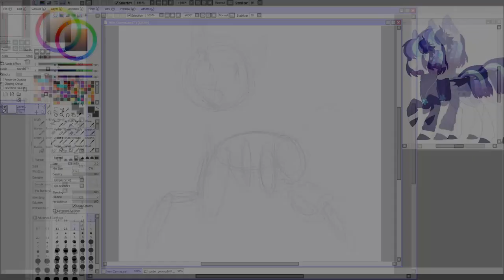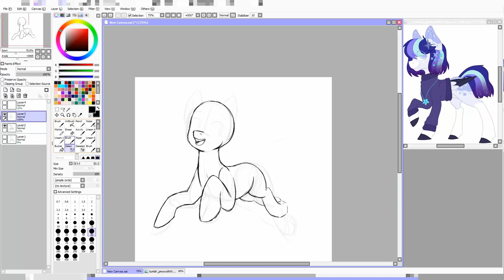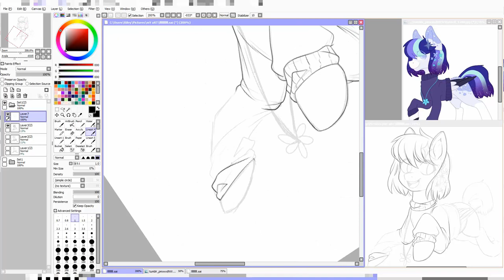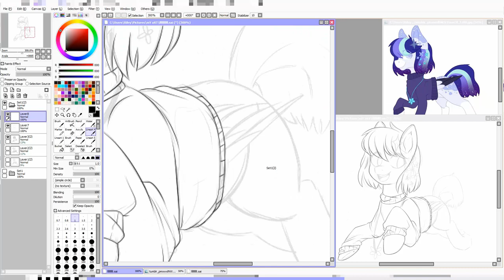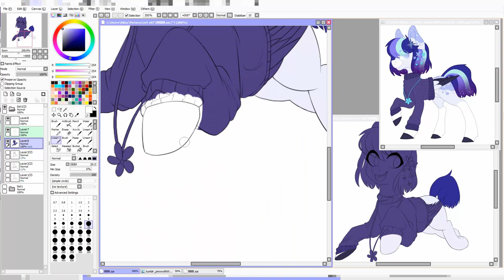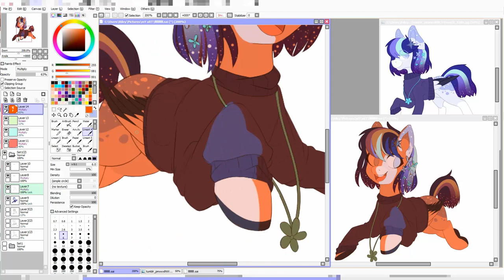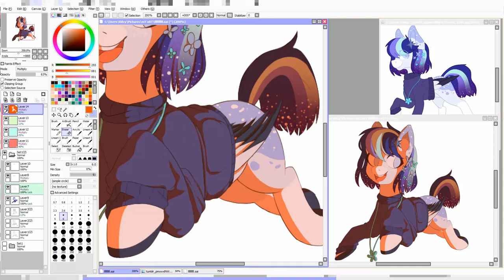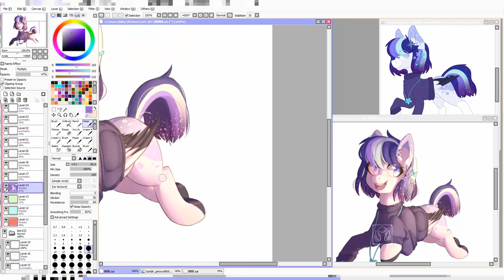Celeste // MLP:Fim Speedpaint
This was a request for TheAbbyC on the Equestria Amino!

Follow loophoof!